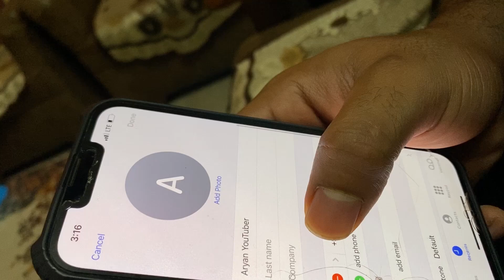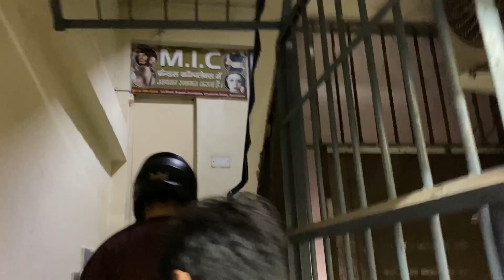//Shouting We Go Jimm With Singha💪 At Dehradun Street //😱 Public reaction OP😳//~Aryan kandari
aryankandari fitness
Coaching!
Here are the programs
1-Armwrestling ~ Rupees 3000 per month!
2-Fat loss ~Rupees 3500 per month!
3-Weight gain ~Rupees 2500 per month!
4-Powerlifting ~ Rupees 3500 per month!
5-Strongman ~ Rupees 4000 per month!
6-Competetion Prep ~ Rupees 7000 per
month!
7-Diet Chart ~ 2000Rupees per month!
8-Exercise Chart ~ 1800 Rupees per month!
Song's by-NCS MUSICS